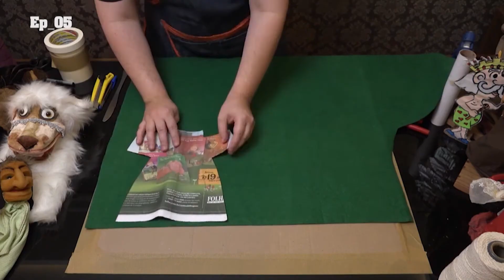Oficina gratuita ensina crianças a fazer fantoches e bonecos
Projeto cultural integra o projeto cultural “Minha Avó Me Contou – Literatura Paranaense e Tradição Oral”, e pode ser conferido no canal de Lilyan de Souza, no YouTube